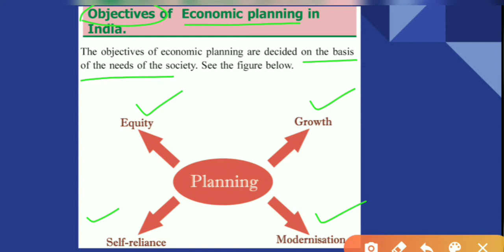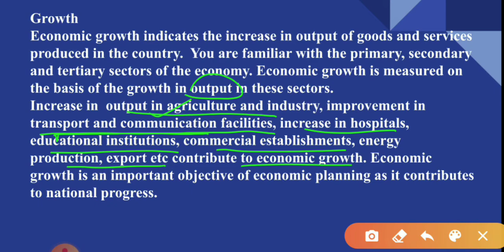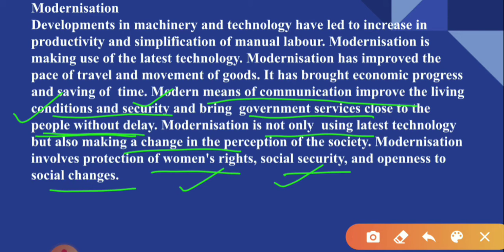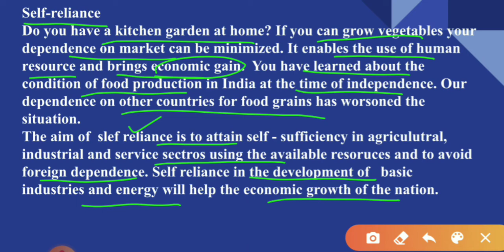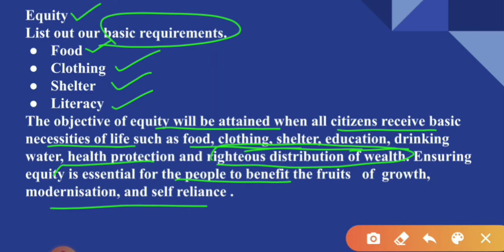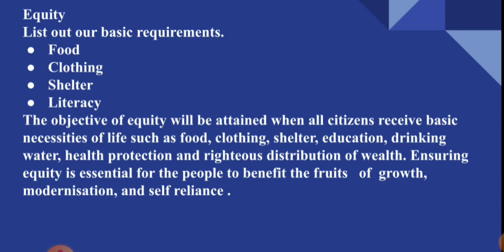SCERT Class 8 Social Science Chapter 11 India & Economic Planning/Objectives Of Economic Planning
Objectives Of Economic Planning In India